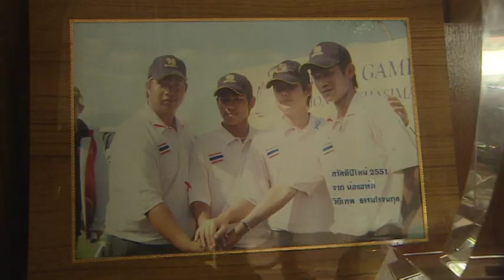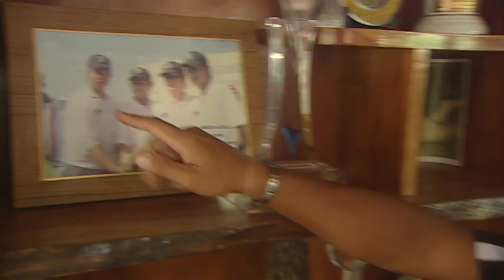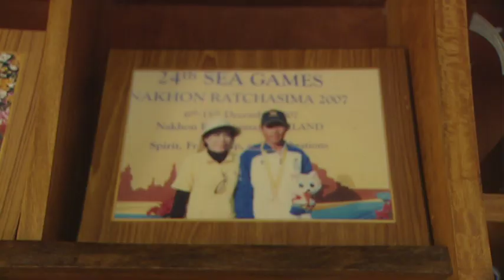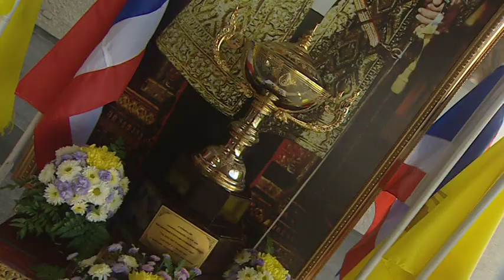Khrongpha Kings2012 YT